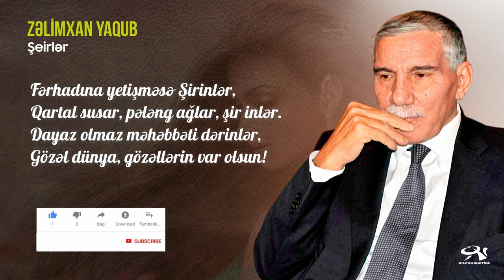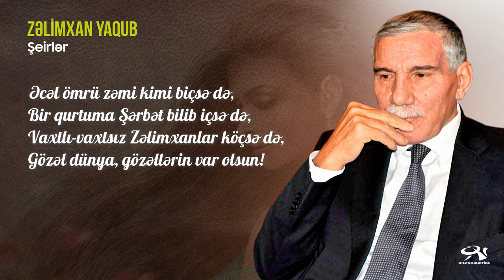Zəlimxan Yaqub - Gözəl Dünya Gözəllərin Var Olsun / öz səsi ilə / şeirlər #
Zelimxan Yaqub - Gozel Dunya Gozellerin Var Olsun (  oz sesi ile ) seirler

GÖZƏL DÜNYA,GÜZƏLLƏRİN
VAR OLSUN

Gülüşündə güllər açdı könlümüz,
Gözəl dünya,gözəllərin var olsun.
Vurğunu da,yorğunu da biz olduq,

Ürəyi var,ürəklərin nə'şəsi,
Toxunarsan,pul-pul olar şüşəsi.
Könül verib könül almaq peşəsi,

Fərhadına yetişməsə Şirinlər,
Qartal susar,pələng ağlar,şir inlər.

Neçə dəfə pəncərədən daş gəlib,
Neçə dəfə xumar gözdən yaş gəlib.
Sevən kəslər Allaha da xoş gəlib,

Al yanaqlar çiçəklərin dostudu,
Qara tellər küləklərin dostudu.

Qız çiçəkdi,o çiçəkdə şeh mənəm,
Qız çəməndi,o çəməndə meh mənəm.

Əcəl ömrü zəmi kimi biçsə də,
Bir qurtuma şərbət bilib içsə də,
Vaxtlı-vaxtsız Zəlimxanlar köçsə də,
1.  Videonu bəyəndinizsə LİKE düyməsinə tıklayın ki, video daha çox insana çatdırılsın.
2.  Ən yeni videolardan xəbərdar olmaq üçün kanalımıza ABUNƏ olun və "zınqırov" işarəsinə tıklayaraq bildirişləri aktiv edin..